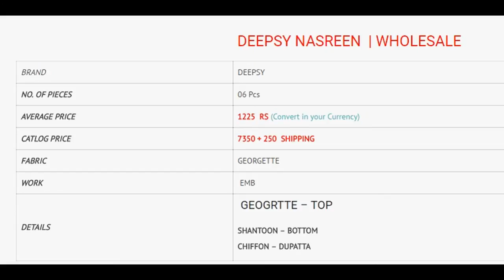DEEPSY NASREEN GEORGETTE EMBROIDERED PAKISTANI STYLE AT WHOLESALE CALL WHATSAPP +91 8828391569